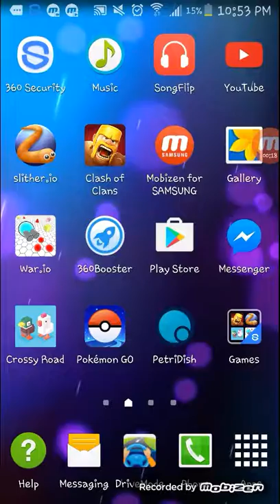Crossy road and petri dish